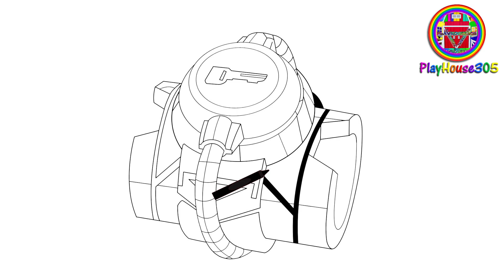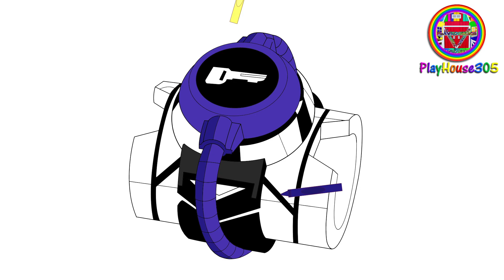Digital Artwork Coloring The Omnitrix Is Locked Ben 10 Coloring Pages Coloring With Digital Crayons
Similar to an Omnitrix this version has a Purple lock with a key symbol in the center. The Omnitrix looks like a very big wristwatch, primarily black and grey in color, with a grey dial in the middle (like a watch face) which has a lime green hourglass shape. In real time the coloring process took 3 days to complete

10 different colors were used to color The Omnitrix Is Locked. Time stamp of each color in the video using Photoshop CS6 is listed below:

0:00 - 1:03 - Black

1:05 - 1:12 - Charcoal

1:14 - 1:47 - Purple

1:49 - 1:59 - Dark Purple

2:01 - 2:03 - Light Yellow

2:05 - 2:25 - Shadow Grey

2:27 - 2:58 - Dark Grey

3:00 - 3:18 - Grey

3:20 - 3:36 - Lime Green

3:38 - 3:43 - Dark Lime Green

Programs Used:
Wacom Cintiq Pro 32" Ultra HD Creative Pen and Touch Display Tablet
Premiere Pro
Adobe Animate CC
Photoshop CS6

About PlAyHoUsE:
I've been a Digital Artist for over 3 years now. Digital Art personally helps me express myself through art, It helps me relax and takes my mind off the ups and downs in life and also be different from everyone else who does coloring pages, bringing new ways to color going outside the traditional markers/crayons. I created this channel to provide everyone a different perspective and help educate on digital coloring. I have over 3,000 + drawings. All my videos are HD full screen no hand in the way so you see everything in it's entirety from start to finish. I hope the videos on this channel help inspire my viewers to go outside the lines and be different from everyone else. Your support motivates me to keep making content.